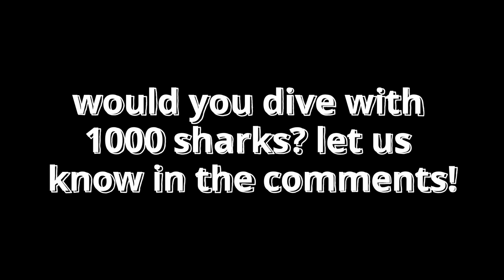LIVING ON A SAILBOAT 365 DAYS A YEAR (feat. Jack Whitaker) - JUVY #121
In episode #121 we walk with Captain Jack aka Jack Whitaker on his journey of growing up on a sailboat, traveling the world!